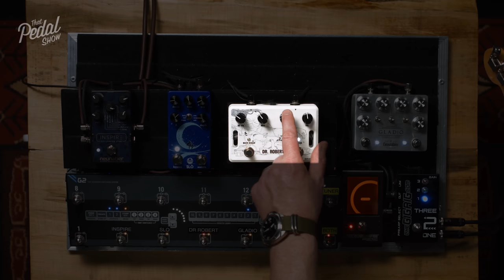Cornerstone Gladio, Neunaber Inspire, Walrus Slö, Aclam Dr Robert [TPS Pedal Jams]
We demo the Cornerstone Gladio Double Preamp, Neunaber Inspire Tri Chorus Plus, Walrus Slö Reverb and Aclam Dr Robert Overdrive guitar effects pedals.

Welcome to Pedal Jams, where we feature four guitar effects pedals that are new (well, new to us anyway).
Our agenda is purely to plug them in, see what cool sounds and features we find. We also jam at the end over a backing track.

- Intro playing: 0:00
- Today’s pedals: 2:08
- Cornerstone Gladio Double Preamp: 5:00 (Tele: 6:28)
- Today’s amps: 5:48 (6:19)
- Gladio Jazz/Rock switch: 9:00
- Gladio channel 2, Tele: 10:08
- Gladio Comp switch, Strat: 11:14
- Gladio with ES-335: 13:26
- Aclam Dr Robert: 19:13 (Strat: 22:40)
- Dr Robert Tele: 24:00
- Dr Robert, Collings 290: 26:37
- Walrus Audio Slö Reverb: 30:00 (Dark, 30:51)
- Slö Rise mode: 33:13
- Slö Dream mode: 35:30
- Neunaber Inspire Tri Chorus Plus: 40:10 (41:43)
- Inspire: Vibe modes… etc!: 43:30
- Let’s JAM:  49:20

Guitars in this episode:
• 1965 Fender Telecaster - no video yet

• Hughes & Kettner Puretone with Hughes & Kettner Vintage 212 / Celestion G12M Greenback speakers
• Matchless HC-30 with Matchless ESD 212 cabinet / Celestion G12M Greenback & G12H Anniversary speakers